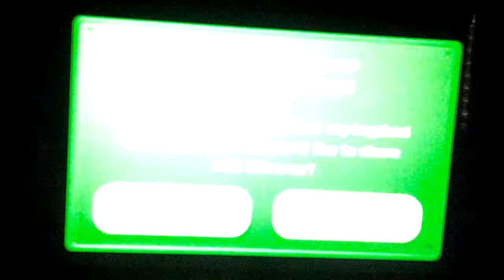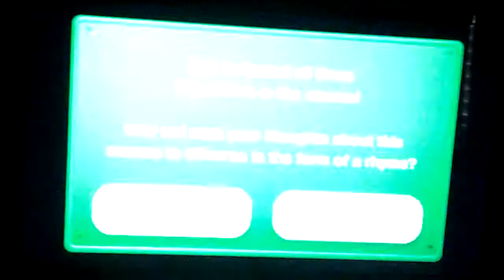New super Luigi U part 3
Swimming time